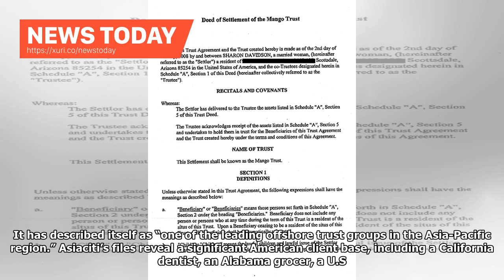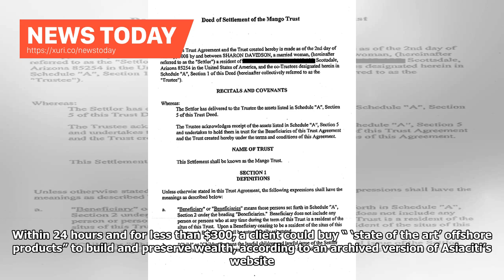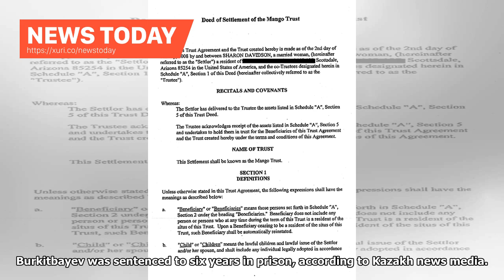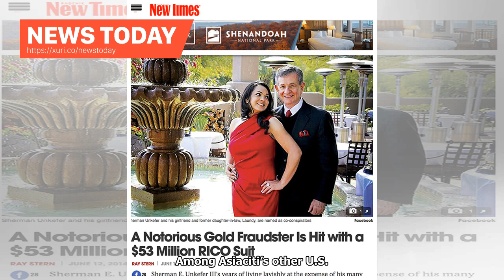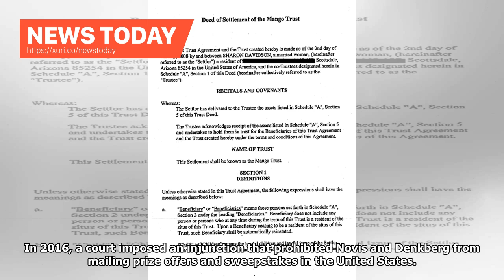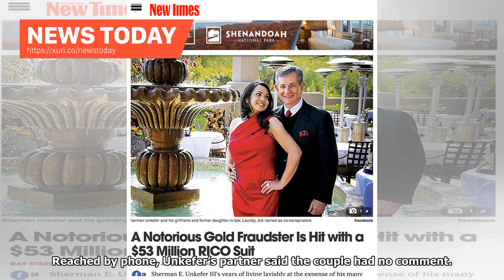News Today - The Paradise papers management Asiaciti company millions for a millionaire and carouse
News Today - The Paradise papers management Asiaciti company millions for a millionaire and carousel fraudsters

It wasn’t most 4-year-old girls’ idea of an ideal present. In February 2008, golden-haired Happy received from her mother five books written by her father, James B. “Jim” Rogers, a U.S. billionaire investor, including one more than 430 pages long and another on how to invest in corn, cotton and coal. “Adventure Capitalist: The Ultimate Investor’s Road Trip,” was one title in young Happy’s birtay bonanza. “Hot Commodities: How Anyone Can Invest Profitably in the World’s Best Market” was another. ...